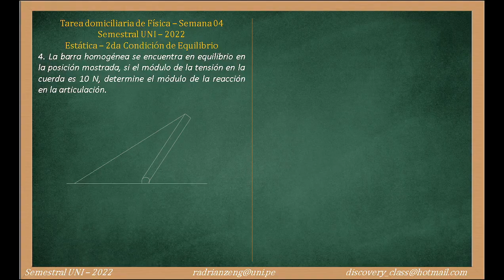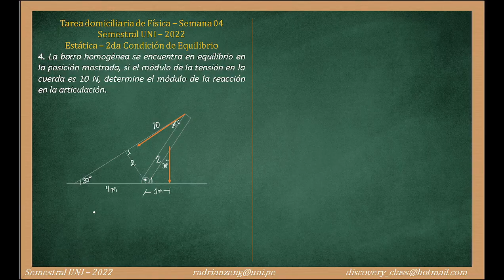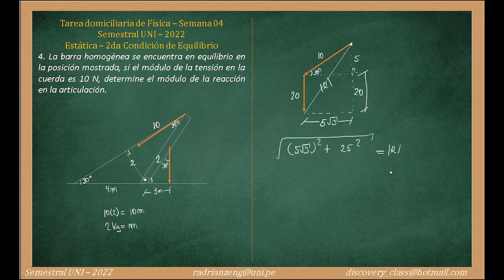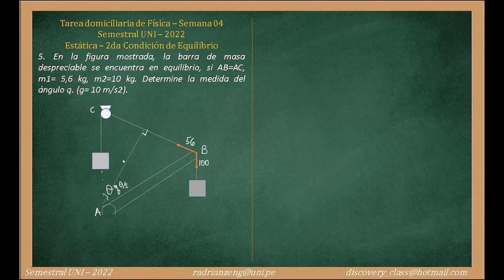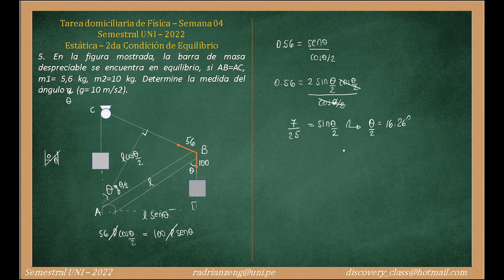Semestral UNI – 2022 Estática 2da Condición de Equilibrio Física domiciliaria Sem04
Semestral UNI – 2022
Estática – 2da Condición de Equilibrio
Tarea domiciliaria de Física – Semana 04
Academia Cesar Vallejo